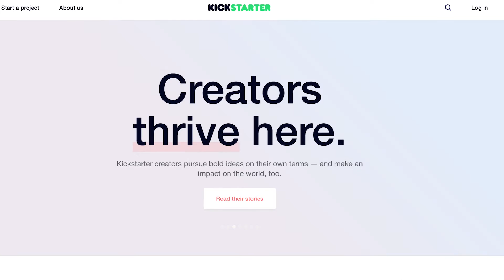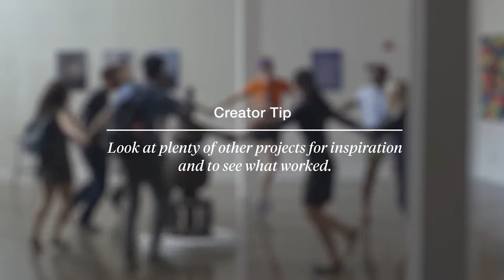.ART and Kickstarter